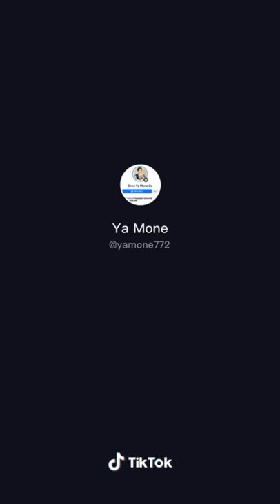Ya Mone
Credit...